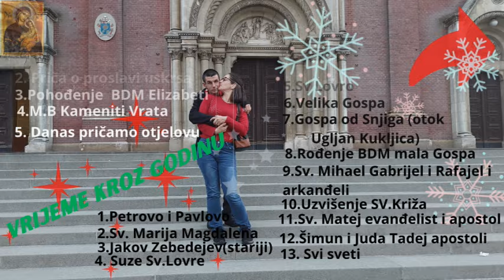Šetnja po Zagrebačkom Adventu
Eto šetnjica po Zagrebačkom adventu ne znam što bi čovjek rekao sve se pretvorilo u biznis samo u jelo i bilo tu i tamo se postavljene neke kuglice eto okičeno je tako da se malo vidi da ipak nam dolazi Bozić